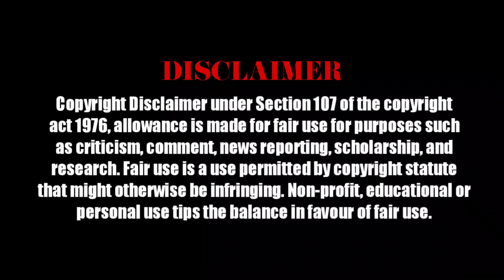PANAKKARAN - NaaiSekarReturns 🐶💯 2nd Single | Vaigai Puyal Vadivelu | Subaskaran | Lyca | 4K